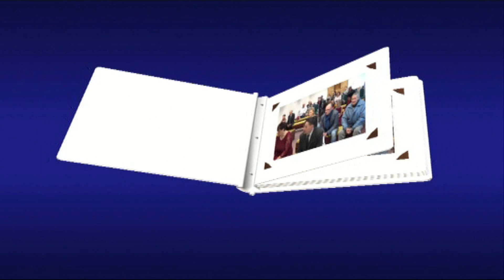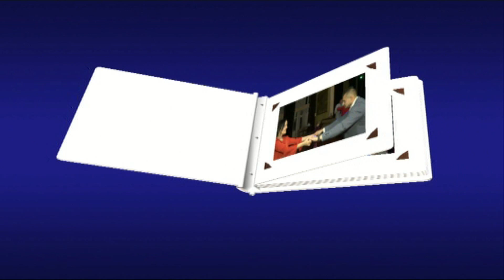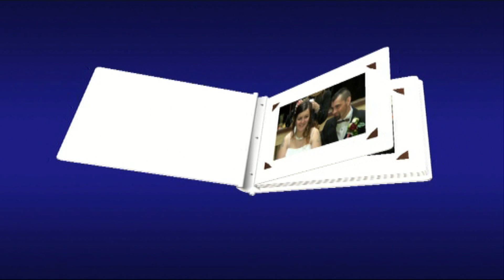Žigmund & Michaela 9.marec 2018 foto-úvod